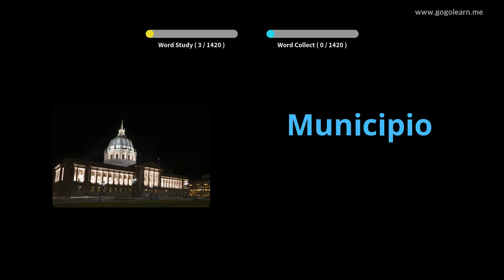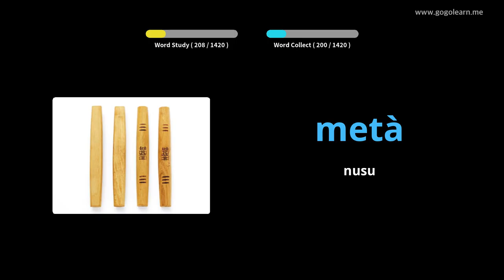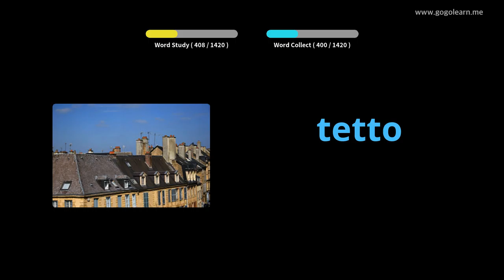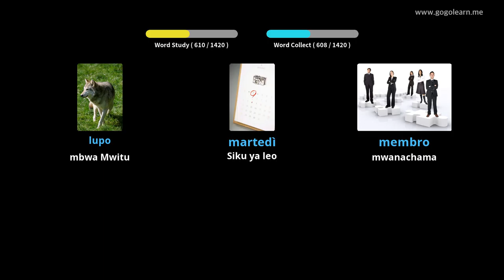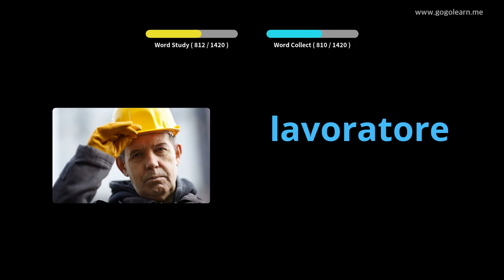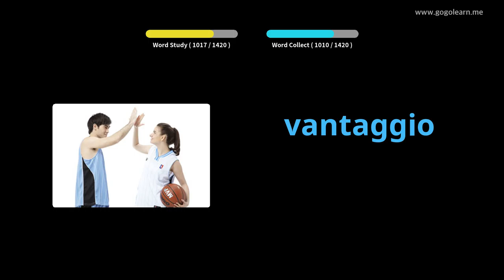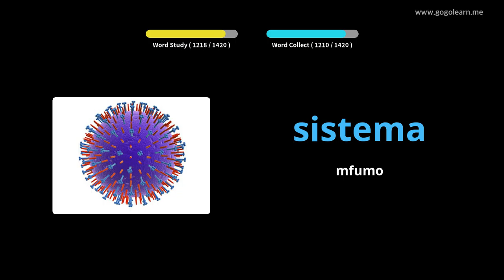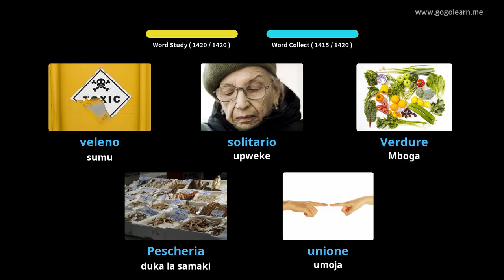Msamiati wa Kiitaliano Msingi | Golearn